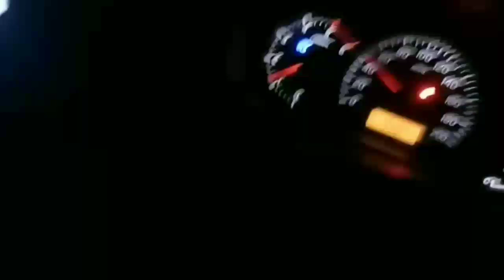Swift VIP Hooter siren